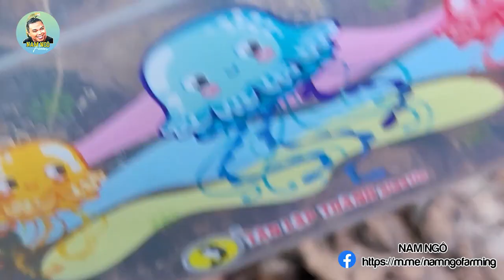BỌ CÁNH CỨNG KHỔNG LỒ Có Gì Hấp Dẫn Mà Ở NHẬT BẢN Người Dân Hay Nuôi Làm Pet?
BỌ CÁNH CỨNG KHỔNG LỒ Có Gì Hấp Dẫn Mà Người NHẬT BẢN Nuôi Làm Pet?